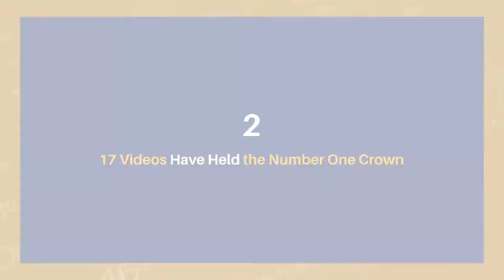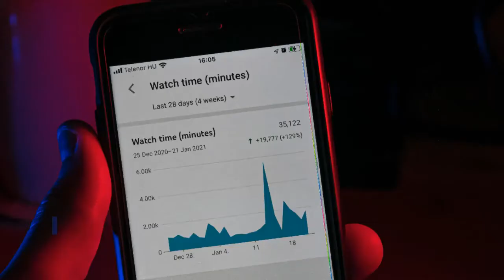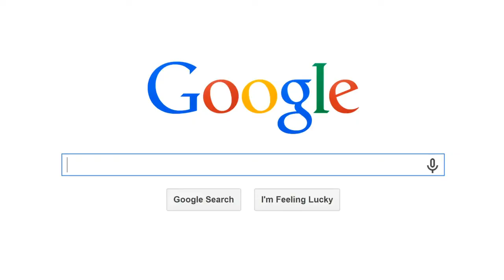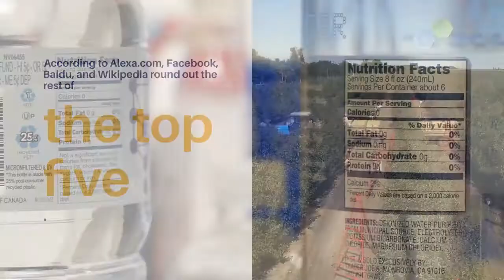Amazingly Interesting YouTube Facts You Should Know || Facts A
This is a Facts Official KSB channel for Facts video where you get informatic, psychological, interesting, and amazing facts about every perspective.
25 Amazingly Interesting YouTube Facts You Should Know
15. The Most Popular Non-Music Video Is in Russian
The only non-music video in the most watched YouTube videos of all time is a Russian-language version of an episode of kids' TV show, Masha and The Bear.
It has been watched 3.4 billion times and counting.
16. 17 Videos Have Held the Number One Crown
In total, 17 different videos have held the record for being the most watched video on YouTube.
The current holder is Luis Fonsi's hit, Despacito.
It took the record off Wiz Khalifa's See You Again when it hit 2.9 billion views.
17. Justin Bieber's Baby Isn't the Most Hated Video
For a long time, the most disliked video on YouTube was the Justin Bieber song, Baby.
It had received more than 10 million "thumbs down" in the nine years it had been live.
However, in December 2018 the record was smashed in spectacular fashion by YouTube Rewind 2018.
In its first month of availability, it racked up an incredible 15 million downvotes.
18. HD Videos Went Live in 2009
We couldn't start watching YouTube in high definition until the feature's global rollout in November 2009.
19. YouTube Boasts 57,000 Years of Video Footage
The average video length on YouTube is four minutes and 20 seconds, and there are approximately 7 billion videos on the website in total.
We did some math (!)
and can confirm that it would take around 30 trillion minutes to watch them all. Or, to put it another way, 58,000 years.
20. People Have Short Attention Spans
It's safe to assume that the majority of those 7 billion videos are not worth watching.
And it turns out that we give short shrift to videos that don't immediately grab our attention.
More than 20 percent of videos are switched off within the first 10 seconds of playback.
21. We All Watch Too Much YouTube
One person probably couldn't get through all 58,000 years of YouTube.
However, collectively, we make a darned good effort.
22. YouTube Search Is Bigger Than Bing
YouTube is the second largest search engine in the world.
It processes more queries than Bing and Yahoo combined.
Of course, it means Google also owns the world's two most popular search engines.
We're not sure that level of centralization is a good thing.
23. A Decade of New Video Is Uploaded Every Day
YouTube sees 72 hours of newly uploaded video every minute.
Over a 24-hour period, that's more than a decade of new footage.
24. Tony Blair Is a YouTube Pioneer
Today, YouTube is well established as an essential way for politicians to get their message out to the public.
That wasn't always the case. In 2007, then-British Prime Minister Tony Blair became the first world leader to launch his own YouTube channel.
25. YouTube Isn't the Number One Website
Despite all of these amazing statistics, YouTube is still only the second most visited site in the world (behind Google.com).
According to Alexa.com, Facebook, Baidu, and Wikipedia round out the rest of the top five.
YouTube's Phenomenon Facts and Figures
So there you have it; that's our list of the most interesting YouTube facts.
The statistics are truly mind blowing, especially when YouTube didn't even exist until relatively recently.
If you enjoyed our list of YouTube facts, make sure you check out some of our similar articles.
We have also written.
There are these surprising facts you didn't know about Vimeo and interesting facts you didn't know about Netflix.
26 Awesome Uses for a Raspberry Pi
Which Raspberry Pi project should you start with?
Here's our roundup of the best Raspberry Pi uses and projects around!
Read Next
Tweet
About The Author
Dan Price (1606 Articles Published)
Dan joined MakeUseOf in 2014 and has been Partnerships Director since July 2020.
You can also find him roaming the show floor at CES in Las Vegas every year, say hi if you're going.
Prior to his writing career, he was a Financial Consultant.
More From Dan Price
Join our newsletter for tech tips, reviews, free ebooks, and exclusive deals!